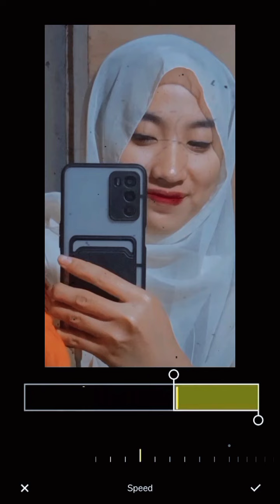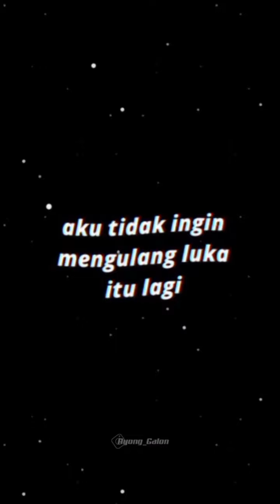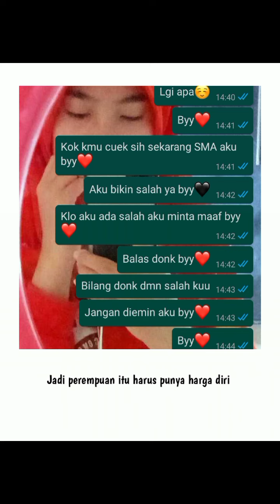Kumpulan_video_jedag-jedug_terbaru 2022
4000/5000